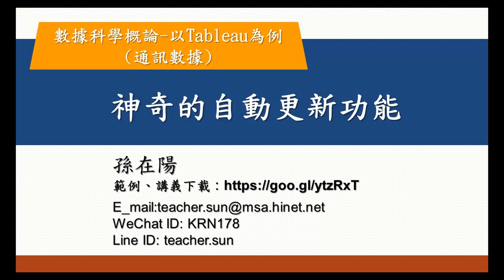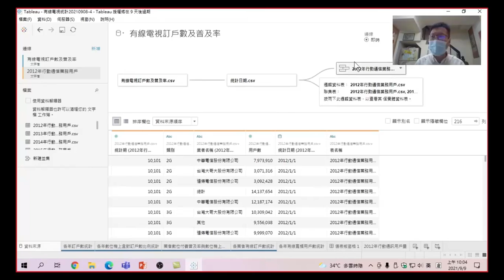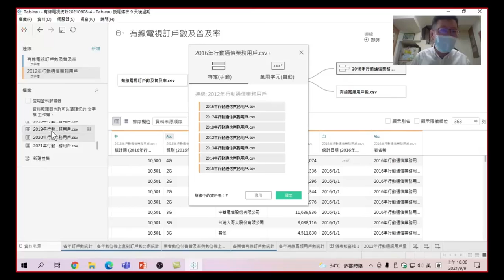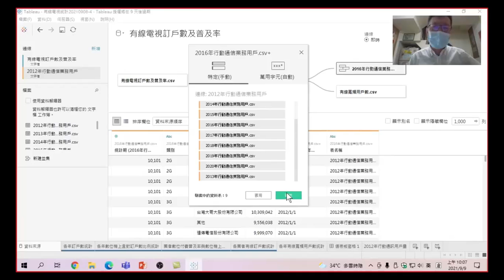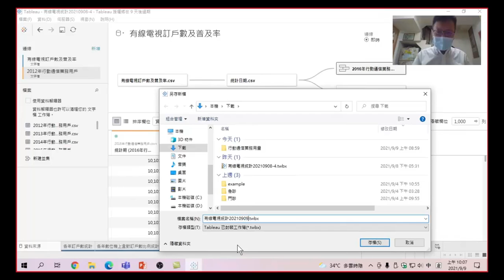執行神奇的自動更新功能後就不用重做資料清理、更不用重新畫圖表-數據科學概論-以Tableau為例(通訊數據)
數據科學概論-以Tableau為例(通訊數據)-自動關聯與聯合35.神奇的自動更新功能:這是Tableau真的很利害的地方,當圖表和資料表完成後,將相同類型的資料放置資料夾中,拖曳進來,資料及圖表都會改變,趕快動手來玩一玩(有字幕)